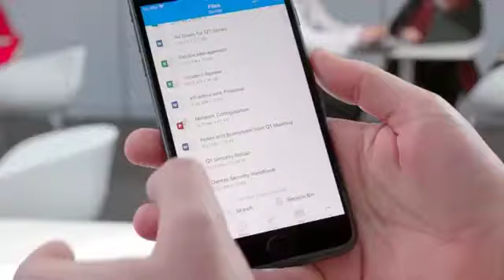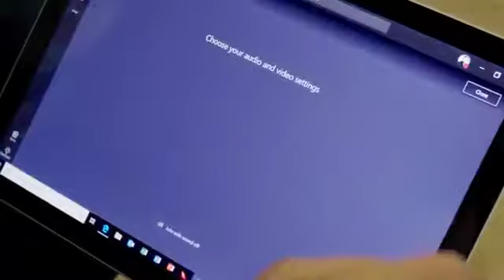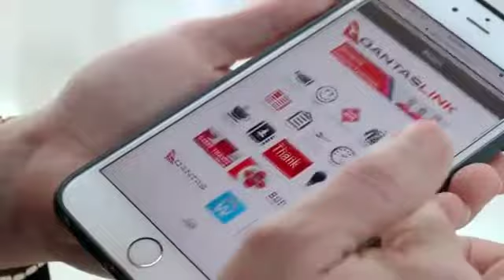Flexible productive work for SA SMBs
Two-thirds of the Qantas workforce doesn't set foot in a building. They're either in a plane or on the go. To keep their employees connected, they use the cloud.

What used to take the Qantas team months or weeks to resolve now takes a matter of days or hours. The cloud provides workers the flexibility to use mobile devices, speeding up the response times of management.

Any firm can benefit from the flexibility of a modern desktop just like Qantas. But it's not always easy. At Crimson Line, we specialize in helping businesses just like yours to modernize their IT infrastructure to achieve the productivity that cloud tech can provide.